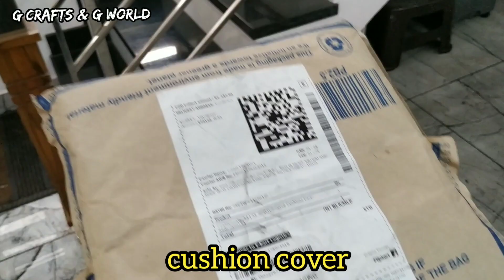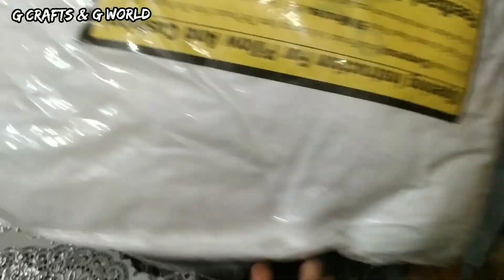🤩unboxing cushion & covers | Flipkart | G crafts & G world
hello everyone to day's video is a unboxing video

👉Flipkart Cushion
📍Filling material : Microfiber
📍size : 40cm ×40cm
📍Type : cushion
📍colour : white
📍External material : cotton
📍cushion:price 495

👉Flipkart cushion covers
📍pattern : printed
📍closure : zipper
📍shape : square
📍size : 40cm × 40cm
📍sales packate : 5 pieces cushion cover
📍cushion cover:price 287